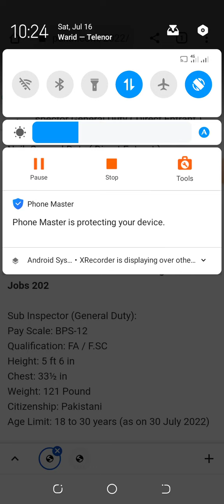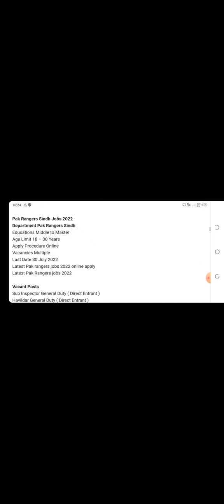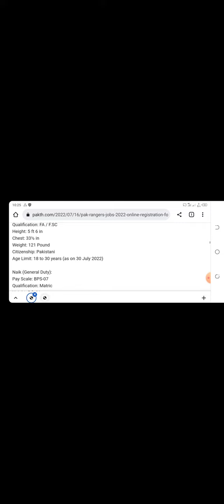Pak Rangers Latest Jobs 2022 !! All Pak Jobs 2022 !! Sindh Rangers Jobs 2022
Pakistan sindh rangers all pak jobs 2022 complete information in this video..